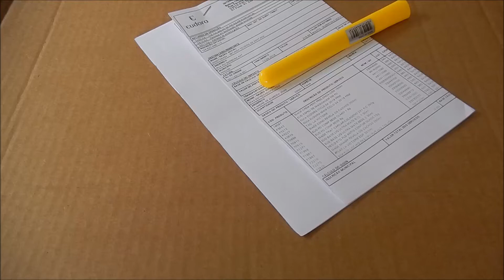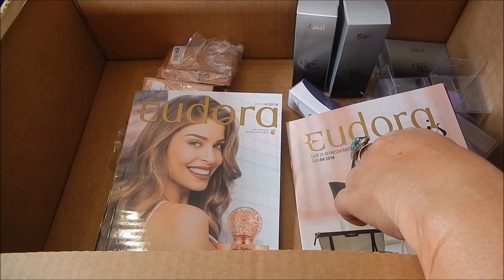Abrindo Caixa Eudora Ciclo 03/2018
Neste vídeo faço a abertura da minha Caixa Eudora do Ciclo 03/2018, fiz o pedido do último ciclo.
Agradeço a presença e por assistir ao vídeo. Beijokas, Betã.